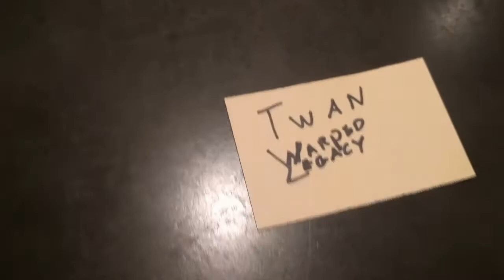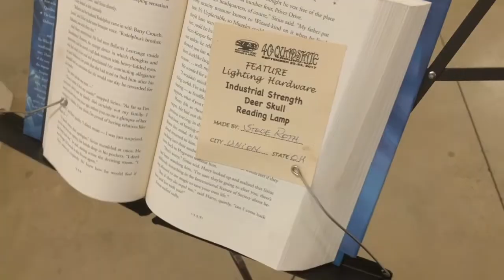Quadstate 2017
This in an overdue video for the 2017 Sofa Quadstate.